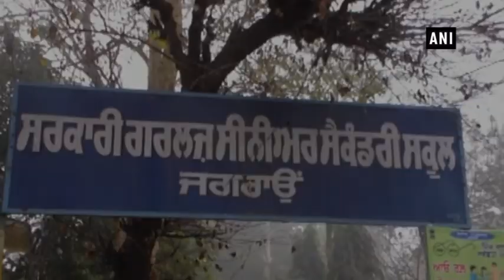Police Constable shoots himself during Republic Day celebrations - Punjab News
Jagraon (Punjab), Jan 27 (ANI): A 44-year police constable used his AK-47 rifle to shoot himself during Republic Day celebrations at a government school near Ludhiana’s Jagraon area. Manjit Ram shot himself in the chest with his official AK-47 gun at around 10.30 am, when the Republic Day parade was underway at Government Senior Secondary School Jagraon.